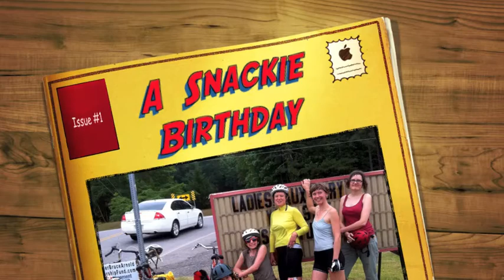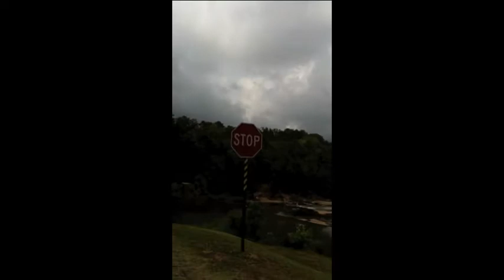Snack A Birthday.mov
I'm posting this for Elenore Davis.  The rest of you watching this will be bored stiff!
But watch if you want to.  We biked 40 miles to Watson's Mill Park for a birthday picnic for our dear friend Lacey. Some of the girls biked an extra 20 miles on the way back, ya know, just for fun.